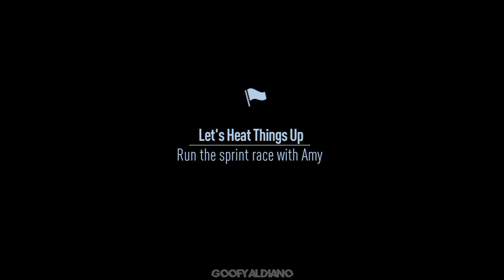Need For Speed 2015 | Project UNITE | Gameplay Walkthrough Part 2 - Sprint Race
NFS 2015 Walkthrough Gameplay PC version Part 2 Project UNITE

►Gameplay Only (No Commentary)